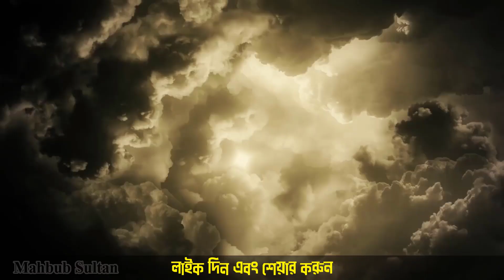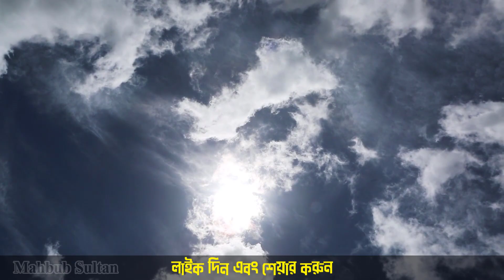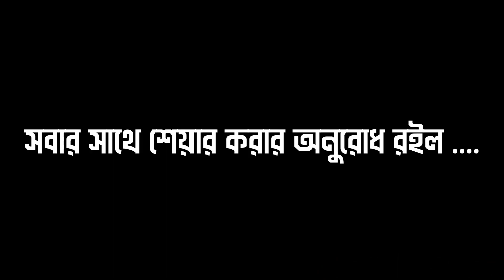এক নেককার নারী এবং এক দুষ্টু লোকের ঘটনা | Islamic Story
নিয়মিত ভিডিও পেতে আমাদের চ্যানেলটি সাবস্ক্রাইভ করুন এবং পাশে থাকা বেল বাটনটি বাজিয়ে দিন ।

Sound Credits : 🔻
🔹All Sound Effects are Free.